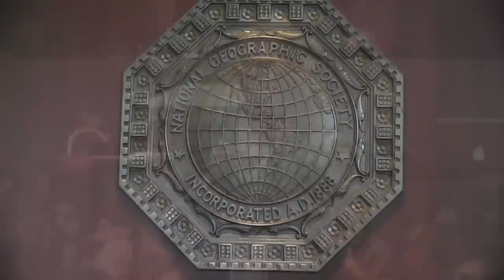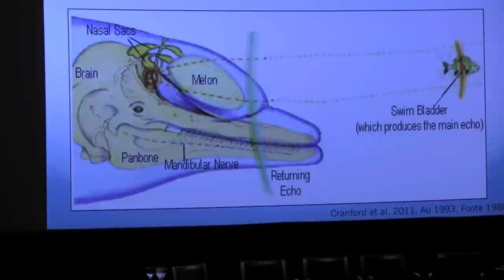Visit to the National Geographic Society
The National Youth Delegates for the 2012 Washington Youth Summit on the Environment spent the day at the National Geographic Society and heard from Nancy Sutley, the Chair of the White House Council on Environmental Quality.

Video by Nick Plum for synthesismp.com.